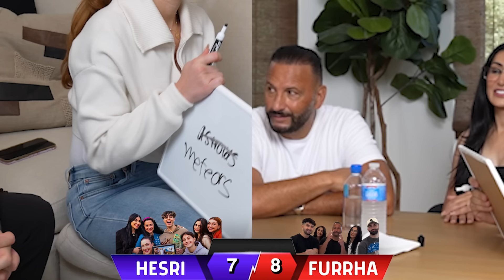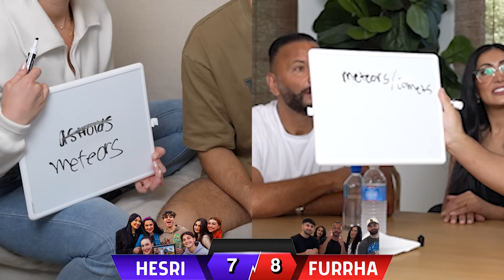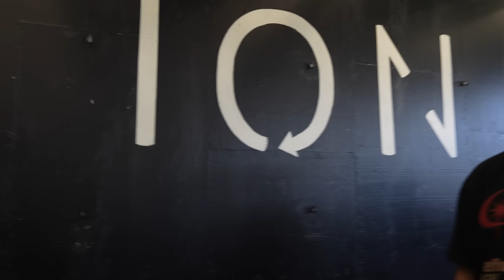THE ULTIMATE FAMILY FEUD! (Hesri Family VS. Furrha Family) | S2 EP10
In today's episode, we challenged the Furrha family to the ultimate showdown! With both our families having similar sibling dynamics—five brothers on their side and five sisters on mine—we knew this would make for the perfect competition. Who is smarter, stronger, and speaks Arabic better?